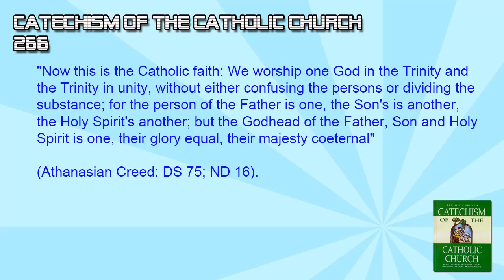James Consencino at Father Ben Arceno teaches about the Holy Trinity